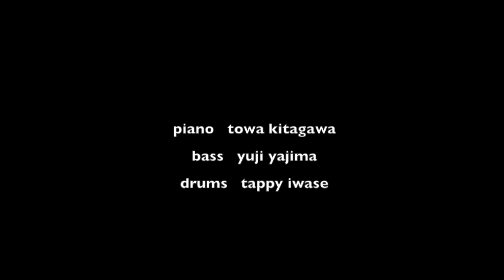PV♪Biorhythm /Trussonic 2nd album 《Awake》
Trussonic
〜towa kitagawa trio〜
Piano：北川とわ
Bass：箭島裕治
Drums：岩瀬立飛

2017年3月29日全国発売
【一般発売 TWSD-1001】
Trussonic〜towa kitagawa trio〜
2nd mini album「Awake」

1.Awake
2.Biorhythm
3.Distant moment
4.Salt River

【ライブ会場限定盤 TWSD-1001L】
Trussonic〜towa kitagawa trio〜
2nd mini album「Awake」

1.Awake
2.Biorhythm
3.Distant moment
4.Salt River
5.Dejavu 〔bonus track〕

All songs Arranged and composed by：北川とわ
Mixing＆Mastering Engineer：赤川新一
Recording Studio ：Why Nuts?Studio 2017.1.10

Trussonic  最新スケジュール
2017年 9〜12月

Trussonic  Live!!
pf北川とわ ba岡田治郎 dr橋本学

9月26日火曜 Apple Jump（池袋）
open19:00 start20:00 charge3500円
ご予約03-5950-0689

11月1日水曜 SilverElephant（吉祥寺）
start19:30（対バン有り）
詳細未定

2nd mini album 「Awake」発売記念ライブ
pf北川とわ ba箭島裕治 dr橋本学

11月11日土曜 Doxy（名古屋）
open18:30 start19:30 charge3500円＋T.C.

11月12日日曜 Mister Kelly’s （大阪）
open12:00 start13:00 charge3500円＋T.C.
（2ヶ月ほど前のご予約開始の見込みです。）

Trussonic  Xmas Live!!
pf北川とわ ba岡田治郎 dr岩瀬立飛

12月21日 木曜  Dolphy（桜木町）
open18:30 start19:30
前¥3500 当¥3800